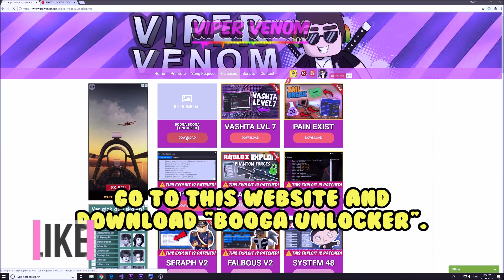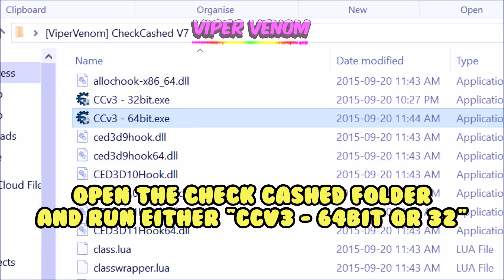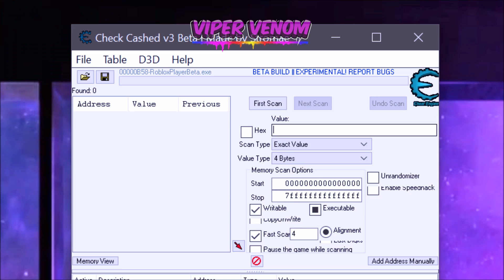*NEW* BOOGA BOOGA UNLOCKER (Working) UNLOCK ALL CRAFTING ITEMS IN LEVEL 1 [BEST SO FAR]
💗 CREDITS! 💗
- This exploit was made and developed by
➔ Immortal Donkey @ DISCORD & YouTube